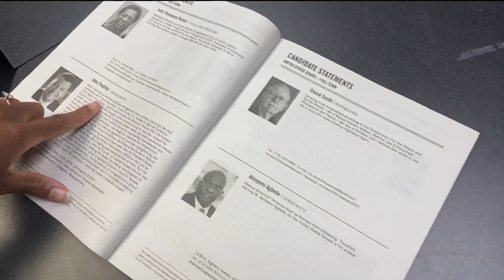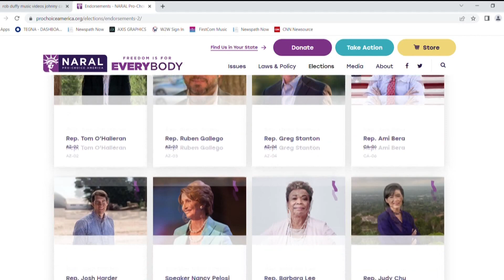Will Roe v. Wade draft opinion impact mid-term elections?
The draft opinion on Roe v. Wade is out just in time for us to pivot attention to the mid-term elections. California is set to send out voter guides, but a lot of people already have them in their mailbox. So how does the Roe v. Wade opinion draft fallout affect our upcoming midterm elections, especially with primaries set for early June?

Political analyst Laura Fink said, "Republicans are energized this year because there's a Democrat in the White House and Democrats control the House and the Senate. However, this may increase turnout on the Democratic side with women and progressives and young people looking to fight this decision."